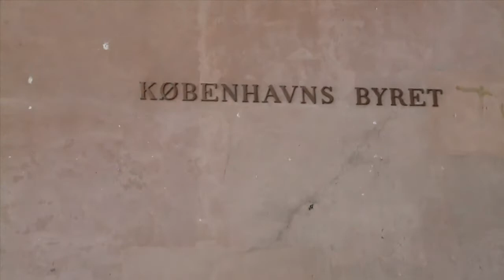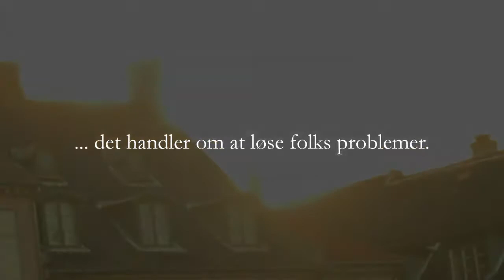Advokat Carsten Lang Jensen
I edited this corporate video in Final Cut. I edited the sound and music in Logic pro.